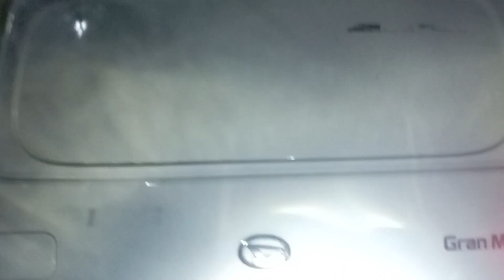Melintasi jalan Pinggir Toll.Buaran Indah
Vlog malam melintasi jalan pinggiran toll buaran Indah